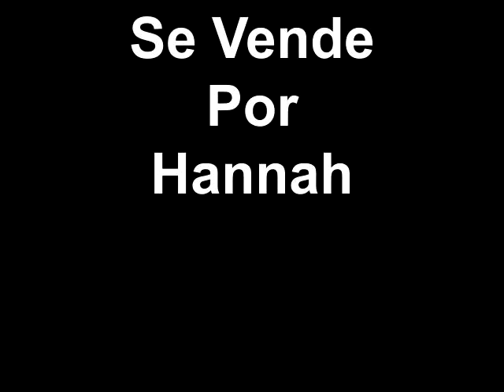Se Vende Por H